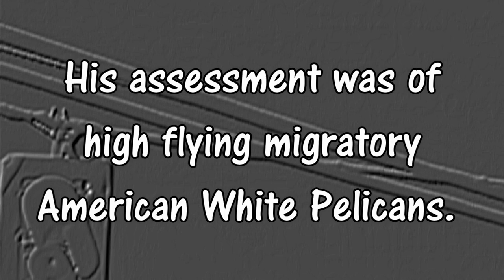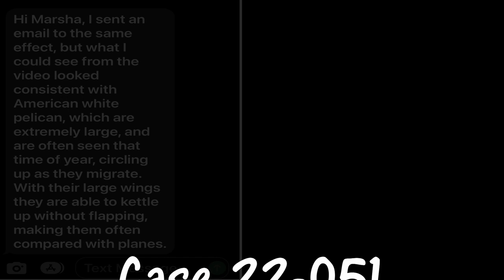Case 22 051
A little before noon on October 12, 2022, a Portland,
Oregon man driving to a work meeting spotted a group of white disc-like
objects moving oddly in the sky.